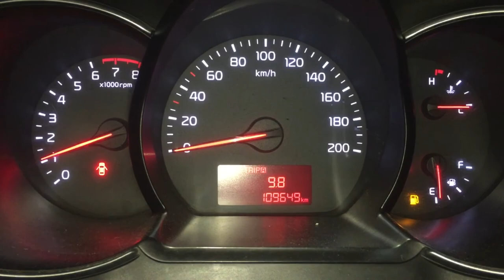MAY NASIRA SA KIA PICANTO NATIN KAYA TINIGNAN NATIN KUNG ANO